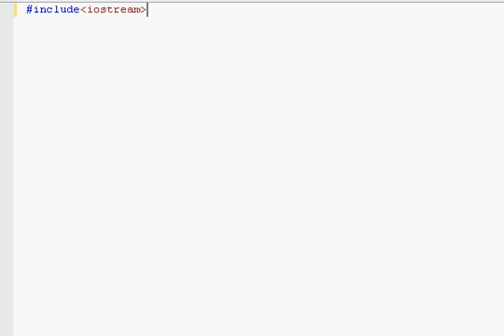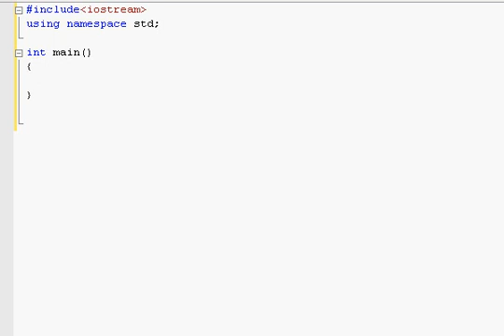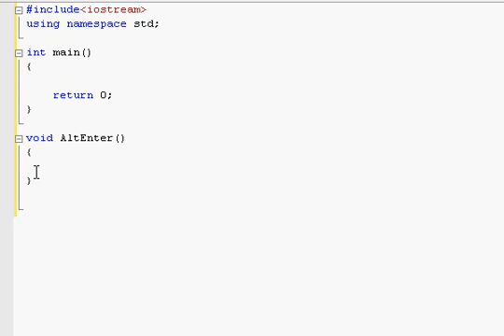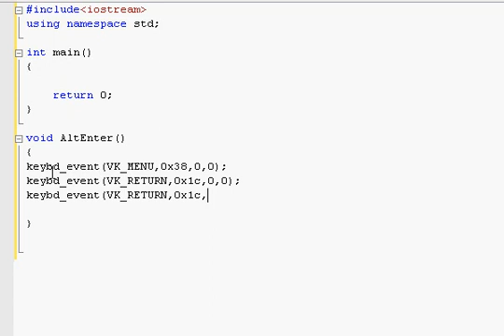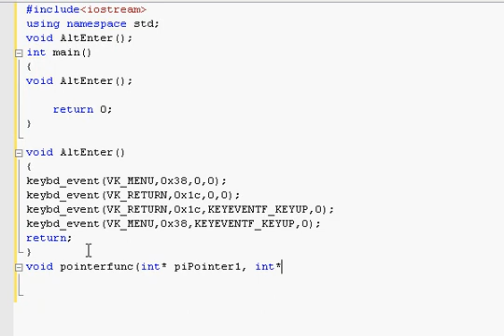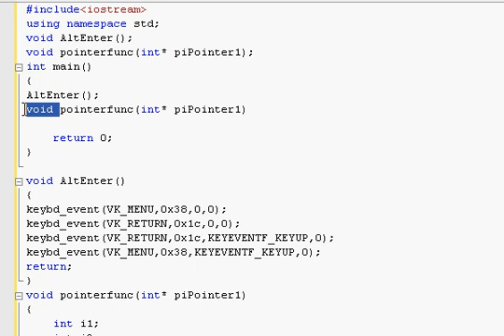c++ Programming Tutorial 4 (Part 1 of 2)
WEBSITE HAS CHANGED!**reconnetworks.net now**

Going through the use of functions, pointers, how to make fullscreen, and changing colors per line